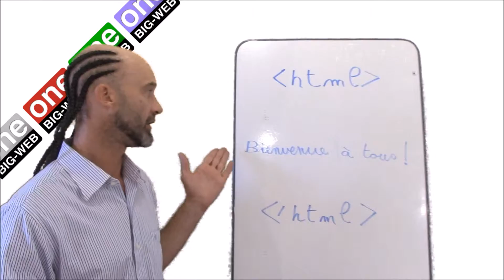Comment insérer du texte dans une page web ?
A la fin de cette vidéo, Rendez vous pour mettre sur le web vos premières lignes de code.

Essayez vous à copier et coller quelques lignes de code puis à les mettre en ligne dans l'exercice qui suit cette vidéo.

Ref OBW dcim187